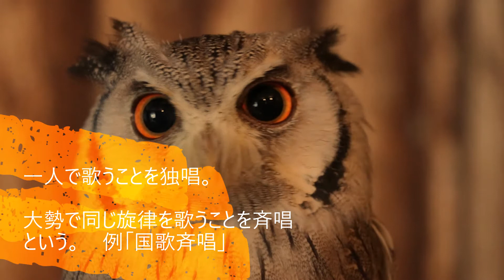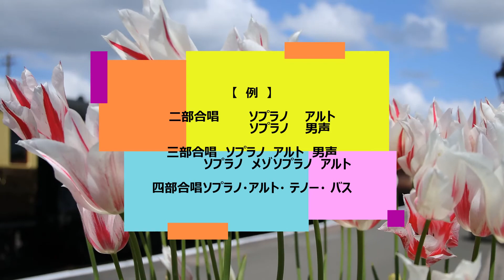（第5回）歌の演奏形態わかるかな？【音楽クイズ】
Let's do a music quiz